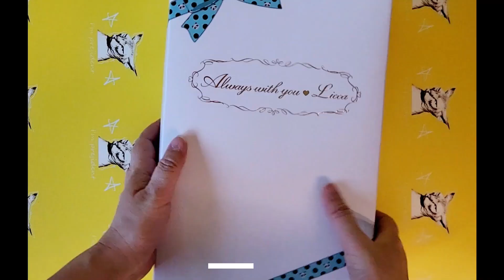Unbox The Panda Licca (Always with you) - special appearance "Bratz girl "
Unbox Licca doll in a Panda outfit.  This special version of Licca is not sold in -store but you can get one on eBay and Mercari from The  USA.